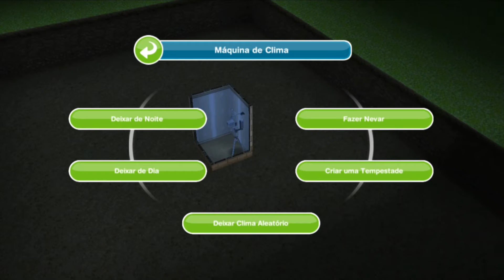INVENTÁRIO LIMPO E SEM TRAVAR 🧹 | DICAS | LORENA SIMMER | THE SIMS FREEPLAY 🌟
➡️ Seja Membro do canal e tenha a minha nuvem  ❤

➡️ Meu Instagram: @loresimmerytb ❣